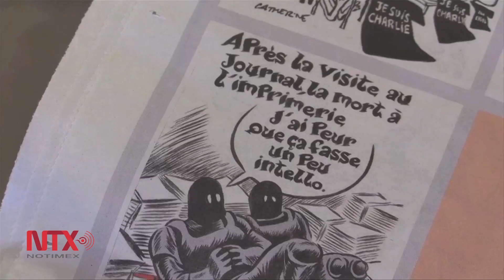Se agota “Charlie Hebdo” de quioscos franceses en tres horas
En la imagen, firmada por el dibujante “Luz”, el profeta musulmán, porta un cartel en el que se lee “Je suis Charlie”